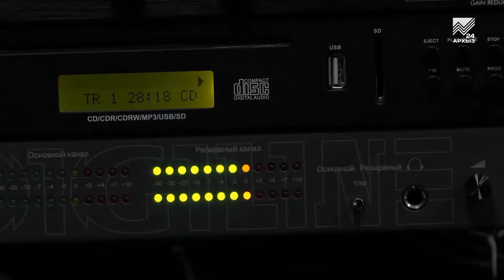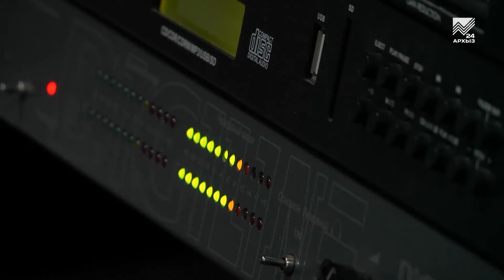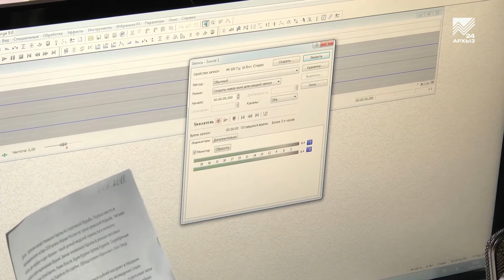Журналисты «КЧР ФМ» встретили День радио в прямом эфире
Ежегодно 7 мая в нашей стране отмечают День радио. Именно 7 мая 1885 года выдающийся русский физик Александр Попов продемонстрировал в деле свою первую систему обмена радиосигналами. С тех пор прошло более века, радио стремительно менялось и сегодня, в нашей республике, одной из самых популярных радиостанций является КЧР ФМ. Наш корреспондент побывала в гостях у коллег-радиожурналистов и узнала, в чем секрет народной любви к радио.